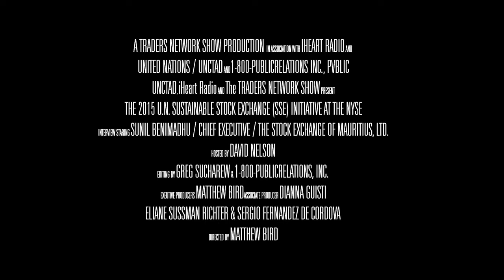Sunil Benimadhu, CEO of Mauritius Stock Exchange Interviewed on The Traders Network at the SSE Event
Sunil Benimadhu, CEO of The Stock Exchange of Mauritius, LTD., was Interviewed LIVE on "The Traders Network” hosted by David Nelson at the UNCTAD U.N Sustainable Stock Exchange (SSE) Event. It was held at the New York Stock Exchange on September 24, 2015.

Interview featured on iHeart Radio and equities.com.

To inquire about being a guest on this show or others:
Matt Bird
CommPro Worldwide